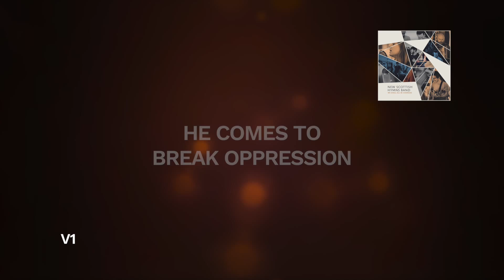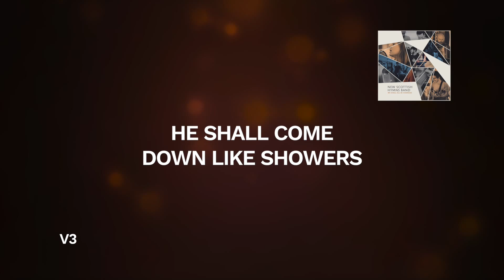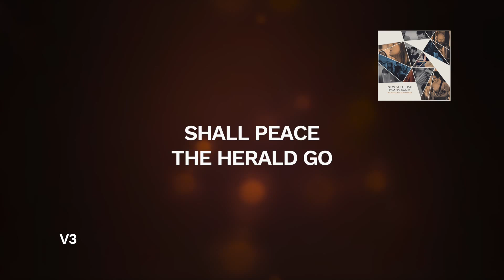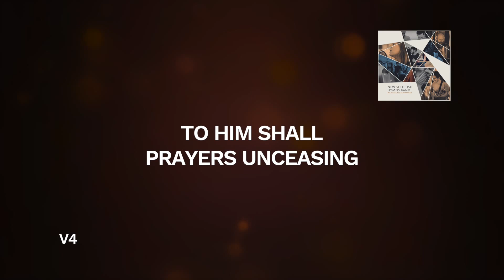Hail to the Lord's Anointed - New Scottish Hymns Band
An Advent hymn , from the New Scottish Hymns Band.

The New Scottish Hymns Band are a group of Christian musicians writing new worship songs for the church. The band performs and leads worship in churches and venues around Scotland, and seeks to explore and reignite the country's rich hymnwriting tradition. They draw on Scotland’s folk sensibilities to write melodies which are simple and memorable, with lyrics that reflect the poetic roots and profound theological truths which influenced the great hymnwriters of the past.

The New Scottish Hymns Band is a ministry that seeks to glorify God in Scotland and around the world by bridging gaps in church musical culture, and helping the church - the bride of Christ - reflect on her wonderful reasons for singing.

Lyrics -
Hail to the Lord’s anointed
Great David’s greater Son.
Hail in the time appointed
His reign on earth begun
He comes to break oppression,
To set the captive free,
To take away transgression
And rule in equity.

He comes with succour speedy
To those who suffer wrong,
To help the poor and needy
and bid the weak be strong.
To give them songs for sighing
Their darkness turn to light
Whose souls, condemned and dying
Were precious in his sight.

He shall come down like showers
Upon the fruitful earth
And love, joy, hope, like flowers
Spring in his path to birth.
Before him, on the mountains
Shall peace, the herald, go
And righteousness, in fountains
From hill to valley flow.

Kings shall fall down before him
And gold and incense bring.
All nations shall adore him
His praise all people sing.
To him shall prayer unceasing
And daily vows ascend;
His kingdom still increasing
A kingdom without end.

O’er every foe victorious
He on his throne shall rest;
From age to age more glorious
All blessing and all-blessed.
The tide of time shall never
His covenant remove.
His Name shall stand forever
That Name to us is Love.